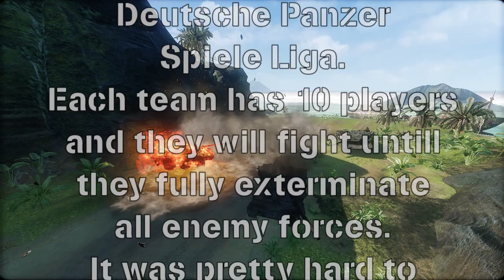Armored Warfare DPSL Vol 2 PVP League; Day 2.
Some of great moments from PVP battles which were organized by Deutche Panzer Spiele Liga. Enjoy. You can see full recordings of this battles if you check this